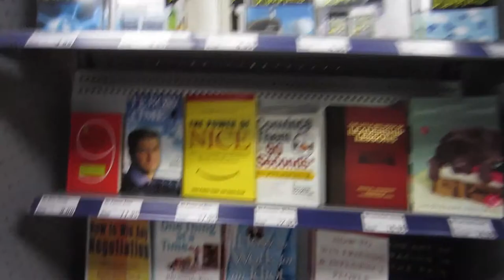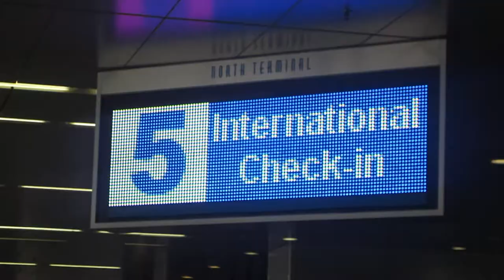FED UP WITH FEDEX (Season 2, Episode 9)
How hard is it to print a stack of tickets? What do you do with bad customer service? Who's headed to Belize? Watch to find out!

The I.T. Wizard and the Creative Overlord put their patience to the text when trying to print tickets, but encounter troubles at the office-printing store. Meanwhile, the Marketing Crusader says goodbye to a close friend who is headed back home.

BOWA Studios
12080 Southwest 127 Avenue
Suite 305